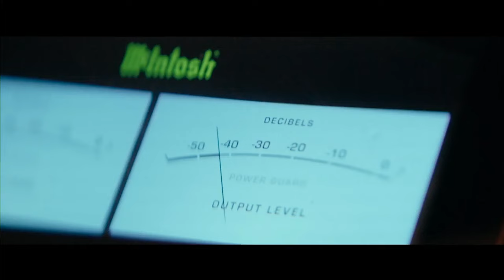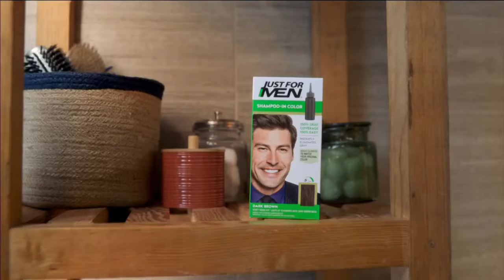UConn vs Seton Hall | 2024.3.3 | NCAAB Game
Connecticut Huskies vs Seton Hall Pirates